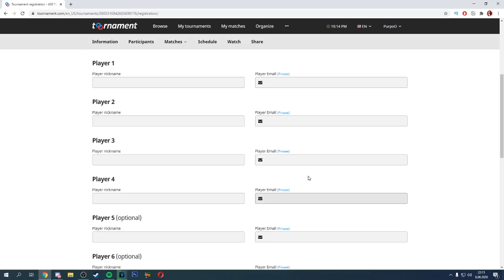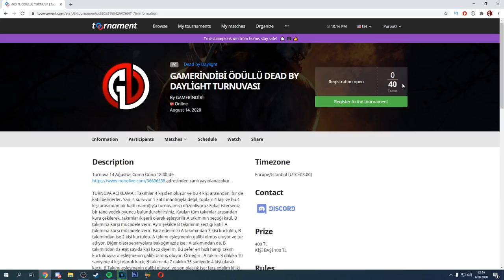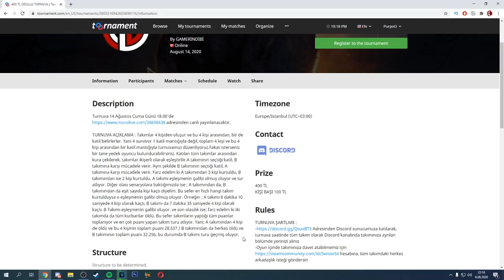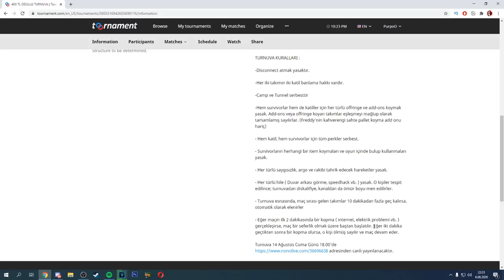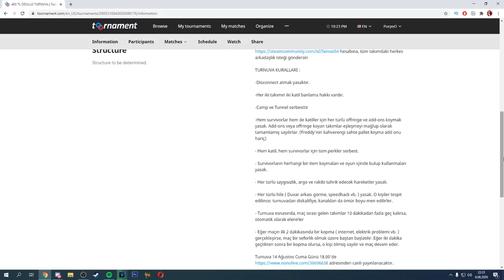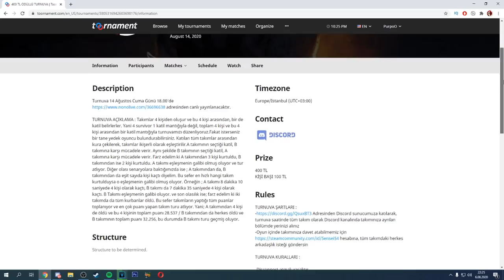ÖDÜLLÜ DEAD BY DAYLIGHT TURNUVASI